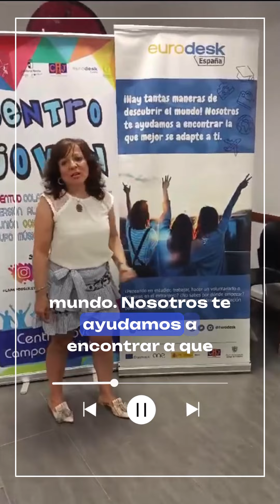Descubre tu punto de información Eurodesk en Campo de Criptana, Ciudad Real.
Cuenta oficial del Instituto de la Juventud de España (Injuve) que promueve actuaciones en beneficio de las y los jóvenes. Adscrito al Ministerio de Juventud e Infancia.

¡Síguenos!🙋‍♀️🙋‍♂️